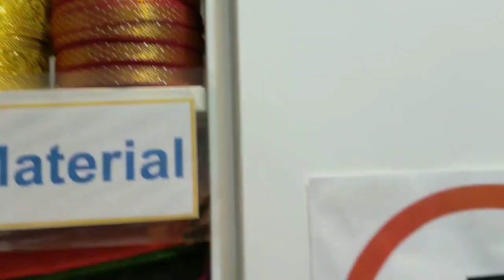Shopping vlog in Tamil| ஆஸ்திரேலியாவில் தீபாவளஇ ஷாப்பிங் at Chennai Silks|silk sarees collections